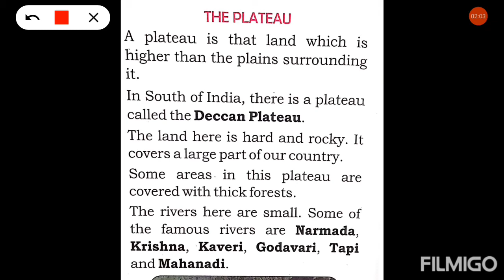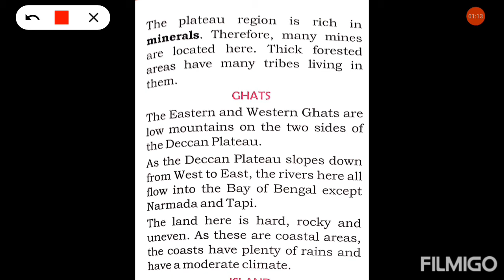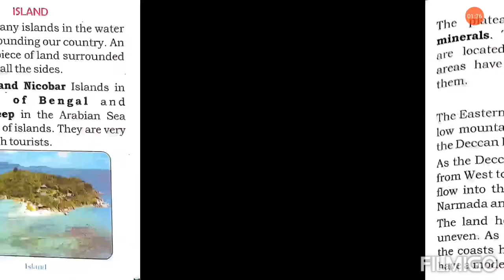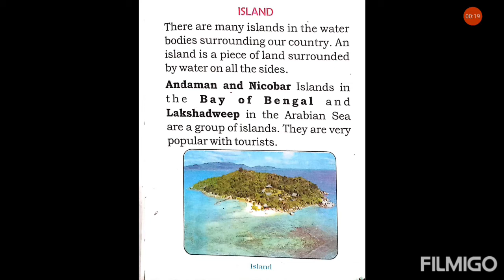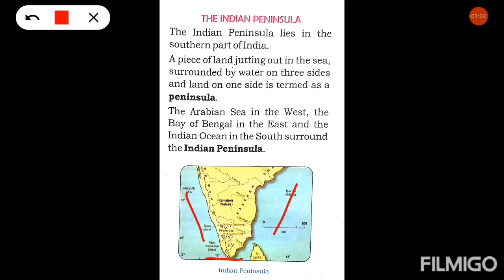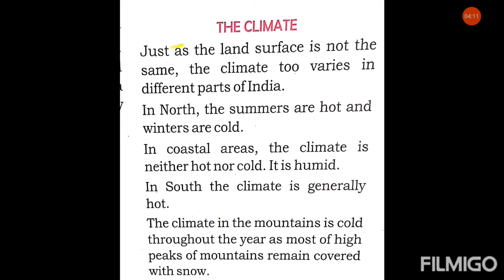Social Science ...Class 3rd..Ch-4 (part-2)